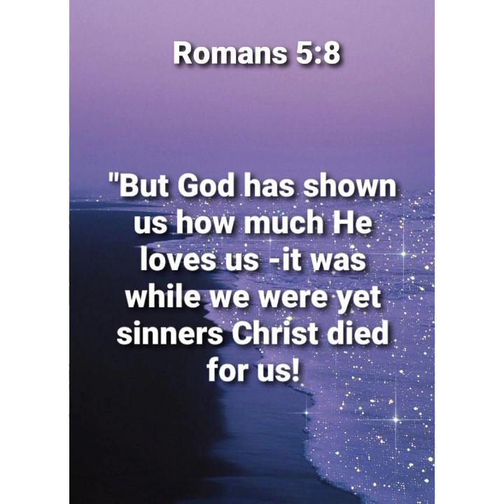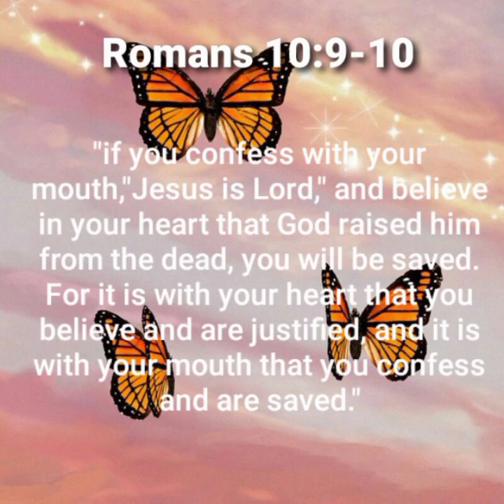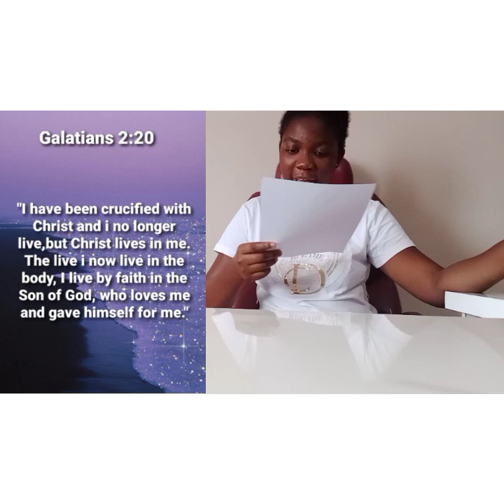You Need To Watch Thisss(God changes lives🙏🏼🤗)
Heyy lovely subs, in today's video I'm gonna be talking about the peace,joy,HAPPINESS e.t.c. that God gives when you turn to him I hope you learn something from this see you in my next video byee❤❤❤

***Will be answering questions of the week in my next video soo ask moreee. ❤❤❤❤